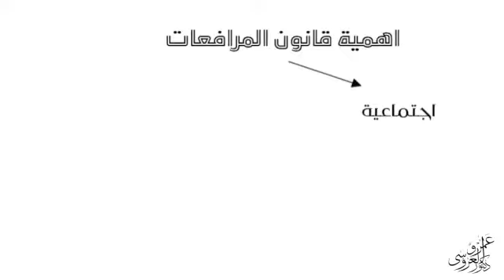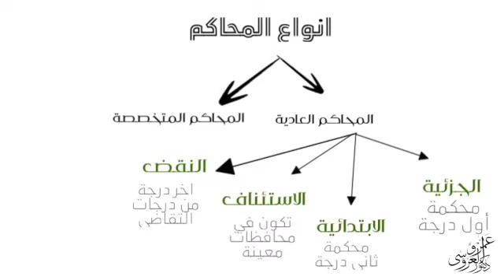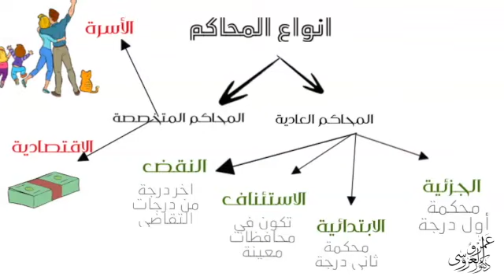أنواع المحاكم في القانون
تعريف قانون المرافعات وأنواع المحاكم، قانون المرافعات الفرقة الثالثة